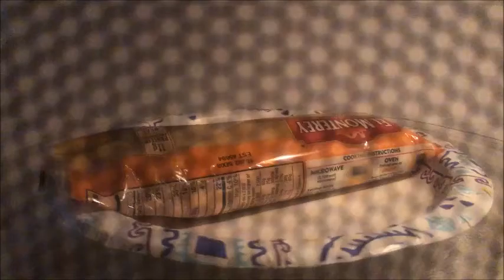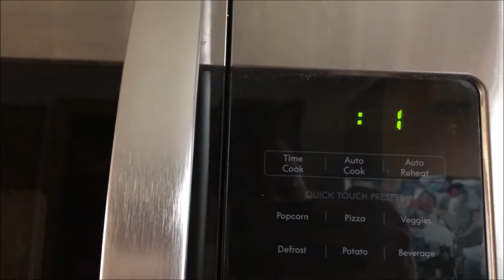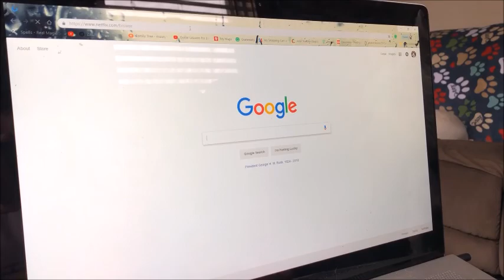Vlogmas 2018 day one